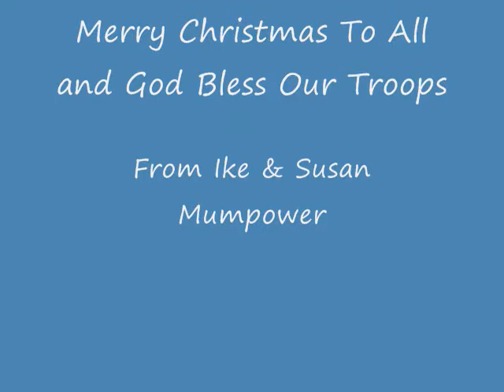Bristol Christmas Parade 2008 By Ike Mumpower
The Bristol Va-Tn Christmas Parade Dec 6, 2008 film by Ike Mumpower Music by Tommy Rose.